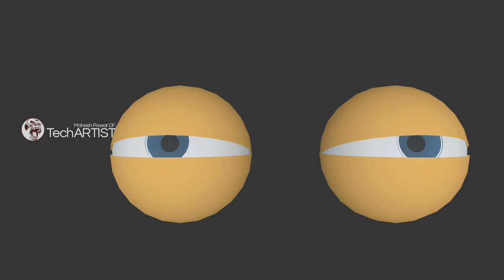Blinking & Animation Eye Movement in P3D